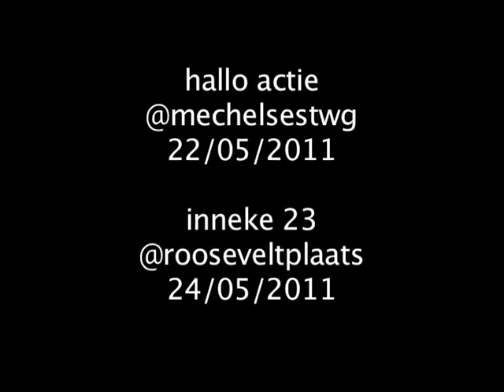WTF# hallo actie / inneke 23 @ roosevelt